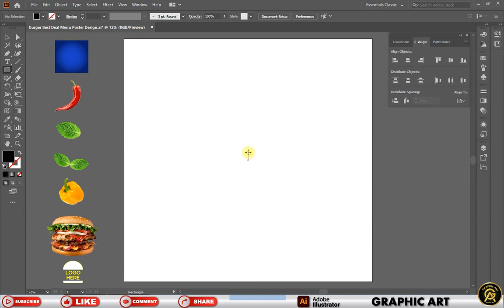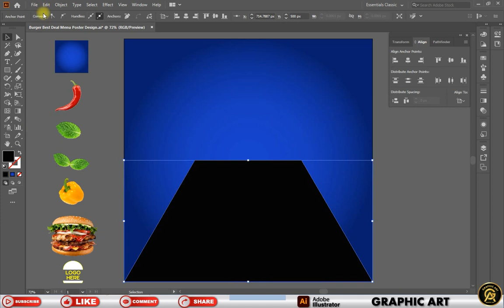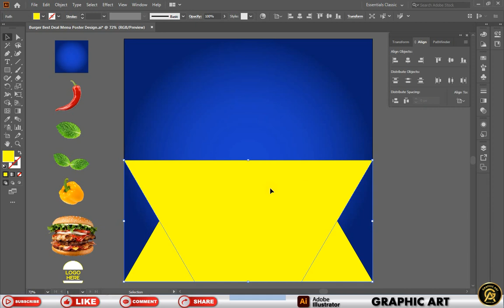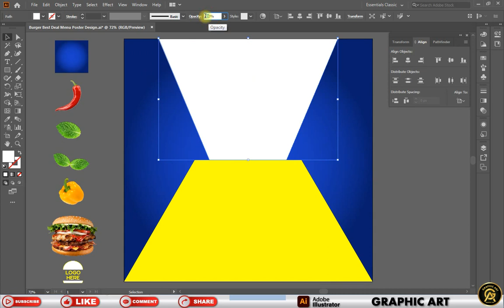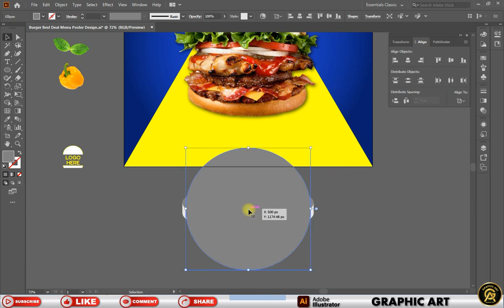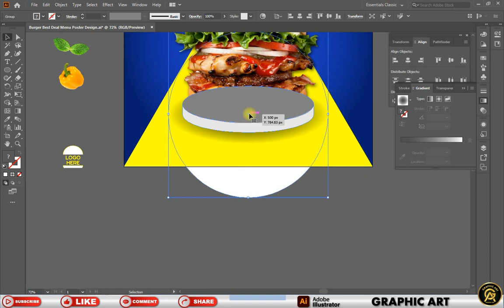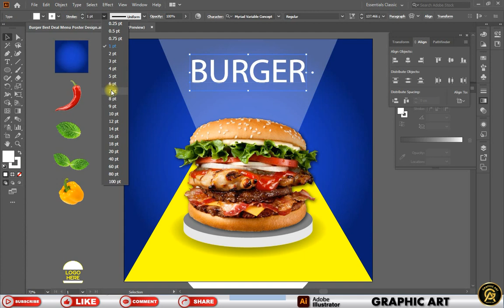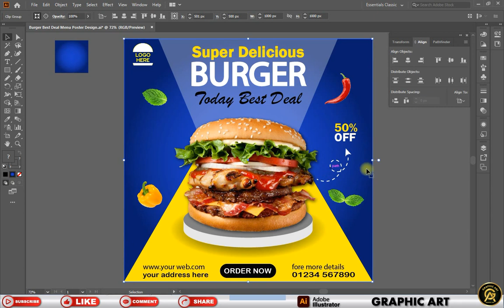Burger Best Deal Menu Poster Design | Adobe Illustrator CC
@GraphicArt786 | Burger Best Deal Menu Poster Design | Adobe Illustrator CC